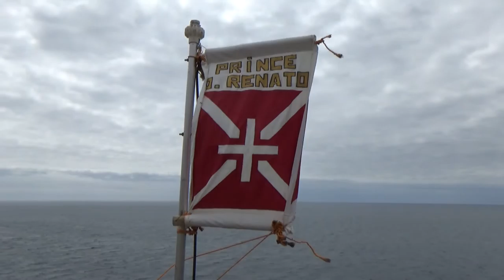25 March 2016 - VB379 - Funchal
Video Blog 379 - I've been back to Maderia, last visit was five years ago in December. This time it was a little warmer. This video is a quick look round Funchal and a visit to Pontinha which, it claims, is the smallest country in the world and located on the harbour in funchal